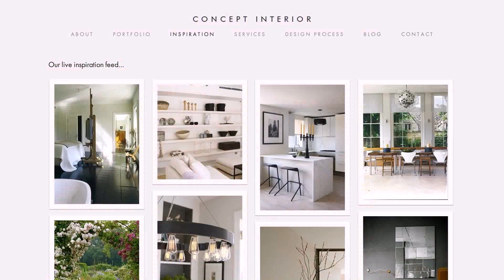Home Interior Websites India